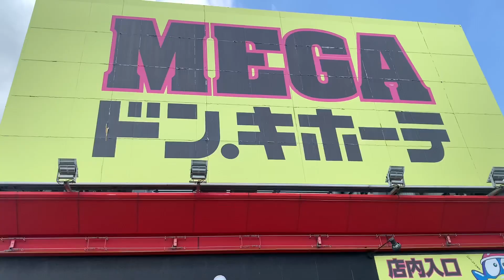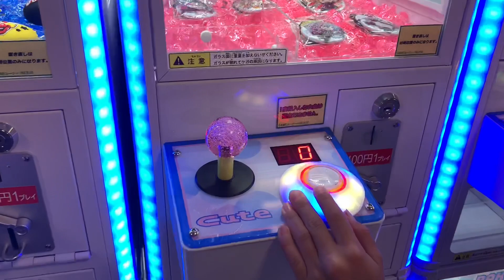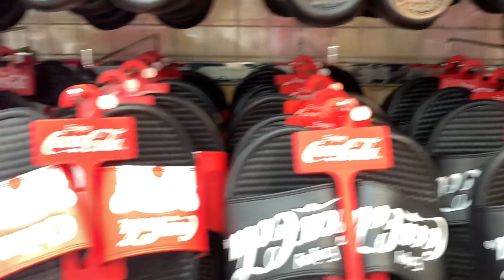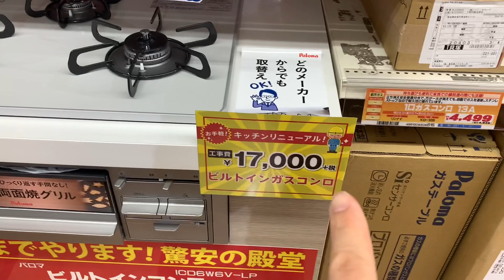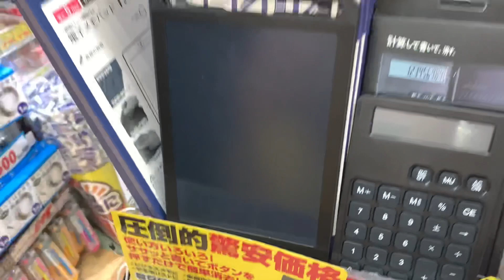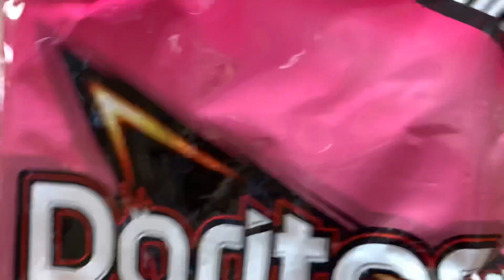DIA DE GASTAR UM POUCO NO JAPÃO - A VIDA NÃO É SÓ JUNTAR DINHEIRO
Fala família! Nesse vlog vamos mostrar pra vocês uma das lojas mais top no Japão! Porque no Japão não é só guardar dinheiro! Vamos gastar um pouco kkk

Família Camiotto: Roni, Lenara, Rafaelli e Nicollas. Moramos no Japão em Aichi-ken e compartilhamos as nossas experiências com daily vlogs da rotina em casa com as crianças, passeios, preços de produtos, curiosidades, gameplays divertidos.